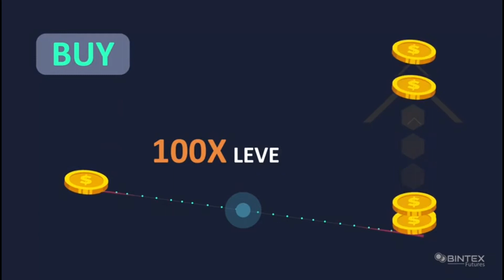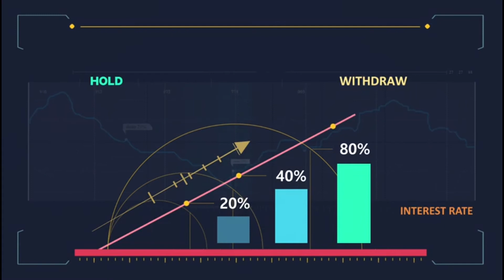Actor Prudhvi Raj abot Phone Call | Exclusive Interview | Multipelx Interviews